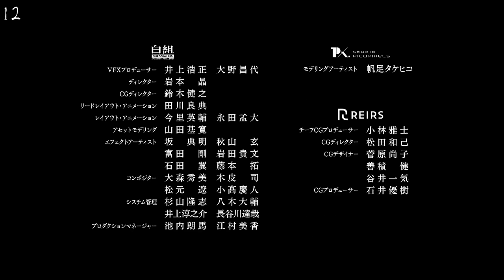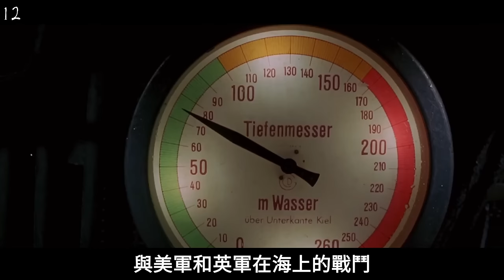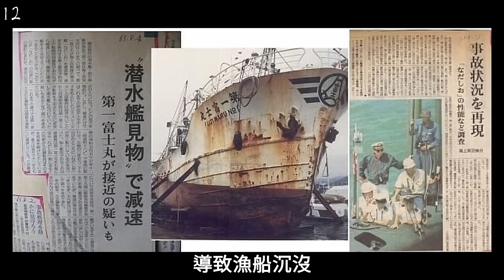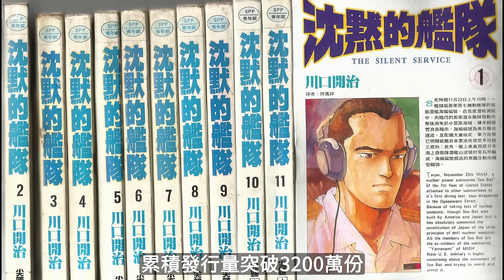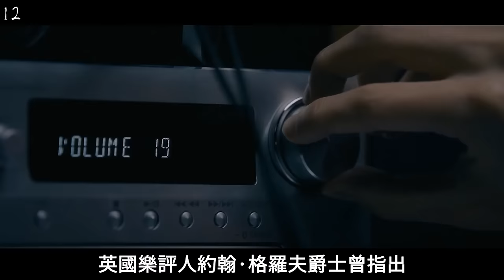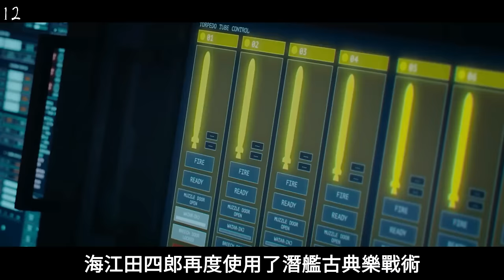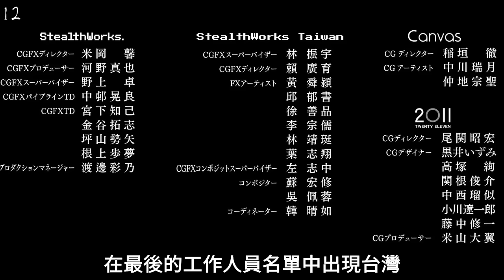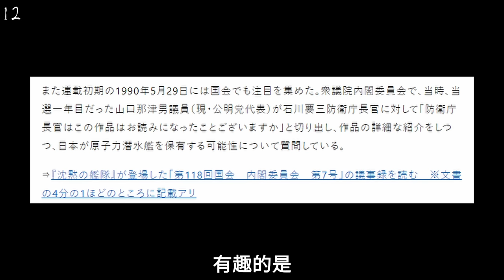《沉默的艦隊》真人版影集有料嗎? | CG特效名單有台灣 | 莫札特古典樂一再出場 | 川口開治怎麼開始軍事漫畫生涯 | 沈黙の艦隊豪華演員群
沉默的艦隊的選腳超越一般的日劇，完全有著電影的星度陣容，12編難得推一部動漫改編的真人影集。